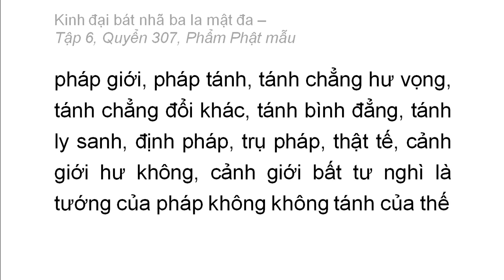Quyển 307: Kinh đại bát nhã ba la mật đa - Phẩm Phật mẫu (rất hay) (307/600) (14)